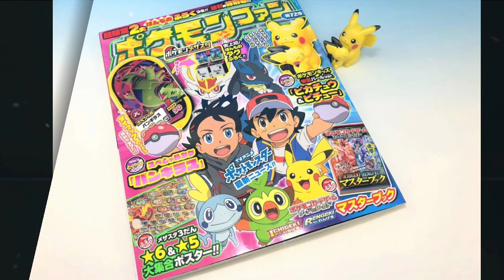POKEMON JOURNEYS EPISODE 59 || POKEMON JOURNEYS NEW UPDATES || POKEMON JOURNEYS EPISODE 60 PREVIEW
POKEMON JOURNEYS NEW UPDATES || POKEMON JOURNEYS EPISODE 59& 60 || POKEMON JOURNEYS EPISODE 60 Preview

pokemon sword and shield new update
pokemon journey
pokemon journey new update
pokemon journey episode 60
pokemon journeys
pokemon journeys news
pokemon journey ash new Pokemon
ash new pokemon in sword and shield
ash galar team
ash greninja return
sareena return in galar
pokemon
pokemon new leaks
poket monster
anipoke Pokemon sword and shield
serena return in galar
serena return
eevee evolutions
pokemon last episode
pokevenger
pokemon guruju
ash catch grookey
pokemon in hindi
pokeNinjaPokemon sword and shield
serena return
eevee evolutions
pokemon last episodc,Pokemon Sword & Shield Anime Episode 58 English Subbed [CC],Mewtwo Returns,Ash sixth Pokemon in galar,pokemon new episodes in hindi,pokemon journeys 2020 new episode,ash catches drakovish,ash catches mewtwo,pokemon journeys mewtwo,pokemon journeys ash catches eternatus,pokemon 2019 anime